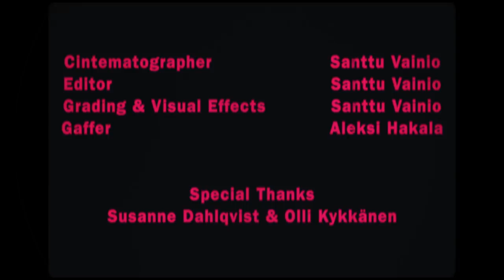Involvers - Haunted (Official Video)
Recorded at Soundtrack studio
Mixed by Magnus Lindberg

Involvers is:
Salla Seppälä
Tuomas Blomberg
Teemu Tyyskä
Jukka Heikkilä

Video by: Santtu Vainio
Gaffer: Aleksi Hakala

Lyrics:

Some things are over before they even start
I turn back to see my past
Your body is bruised and despair is all I got
but your mind is razor sharp
Don't waste your time chasing all the ghosts from your past
It's a waste of life
It was not right, but neither was I wrong -
the outcome, turned out fine
I said I'll do in the name of love
when I'm at ease, When I am done
when I'm at ease. When I'm not young
Turn back the pictures your mind is holding on to.
I was way too young.
When growing older there are things that scare -
the unknown, well it takes its toll
I said: I'll do
Don't chase the Ghost